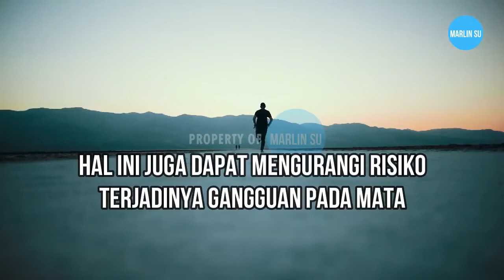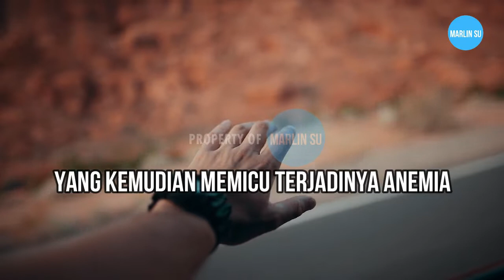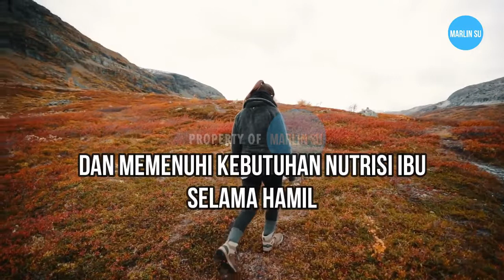7 MANFAAT IKAN BANDENG UNTUK KESEHATAN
7 manfaat ikan bandeng untuk kesehatan, salah satu manfaat ikan bandeng adalah menjaga kesehatan dan fungsi mata.
Ikan bandeng mengandung beragam nutrisi yang berperan penting dalam menjaga kesehatan mata. Nutrisi tersebut meliputi vitamin A, vitamin B, lutein, dan omega-3.
Dengan tercukupinya asupan nutrisi tersebut, fungsi mata akan tetap optimal. Hal ini juga dapat mengurangi risiko terjadinya gangguan pada mata, misalnya katarak dan degenerasi makula.
Tak hanya rasanya yang nikmat, ada beragam manfaat ikan bandeng yang mungkin belum Anda ketahui. Manfaat ini berasal dari beragam nutrisi yang terkandung di dalamnya dan tentunya baik untuk kesehatan tubuh.
Ikan bandeng (Chanos chanos) merupakan salah satu jenis ikan air tawar yang cukup umum dikonsumsi di berbagai negara, termasuk Indonesia. Habitat asli ikan bandeng sebenarnya di laut, tetapi ikan ini dapat hidup di air tawar maupun air payau sehingga banyak dibudidayakan sebagai ikan air tawar.
Di Indonesia, ikan bandeng sering diolah dengan cara digoreng, dipresto, atau dibakar. Selain itu, ikan bandeng juga memiliki banyak nutrisi yang baik untuk kesehatan tubuh.

Perhatian :
1. Bila perlu, tanyakan ke dokter mengenai pola makan dan jenis makanan yang sesuai untuk kondisi serta kebutuhan kamu.
2. Untuk penggunaannya sebagai obat, sebaiknya konsultasikan ke dokter terlebih dahulu.

Sumber  : Alodokter.com